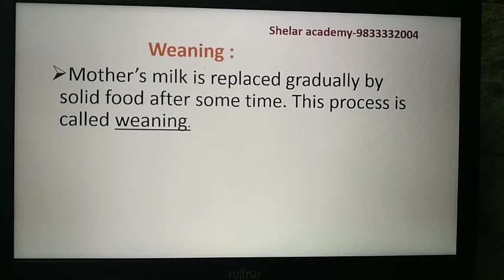Human Reproduction Lec 24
Hello Students,  24th Part of Video Lectures on Human Reproduction helps you. Share it with the needful.